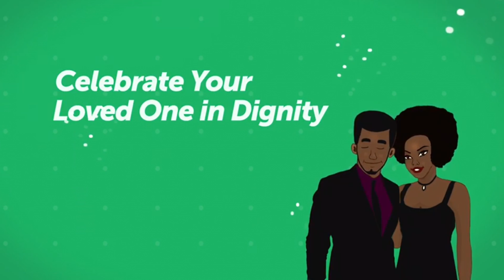Ghanaians fans not happy with coach Otto addo ,Dede Ayew,Jordan Ayew and Baba Rahman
Ghanaians fans not happy with coach Otto addo ,Dede Ayew,Jordan Ayew and Baba Raman

Alternatively you can contact them on UK (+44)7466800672 / GH (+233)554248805.

Julie juu of cantata fame is back to give you amazing entertainment and much more.

PLEASE NOTE: unauthorised upload of this video unto any Youtube channel is prohibited. ©️2022.Julie Juu Tv